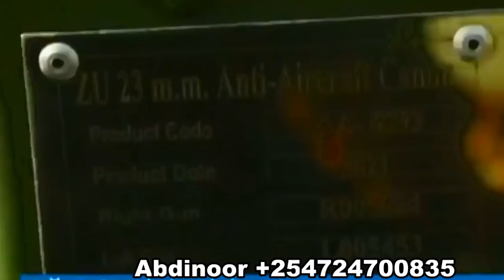DEG DEG Dagaalkii Canafar Iyo Tigre O Hadda kasocda Goobtii Milxda Canfartu Kadhoofinjiery Iyo Jidki